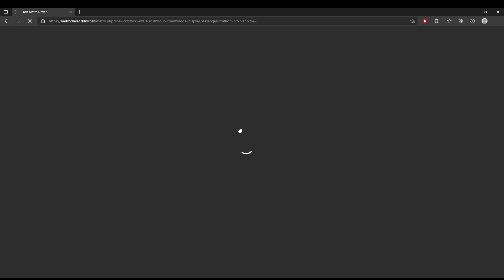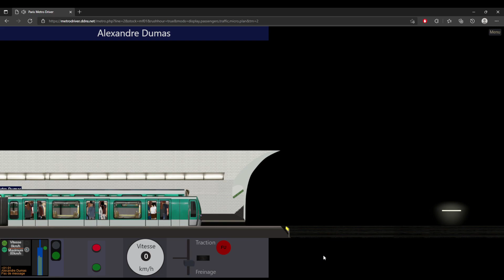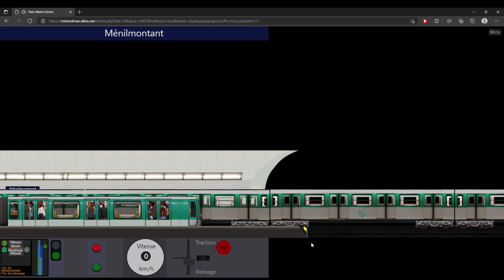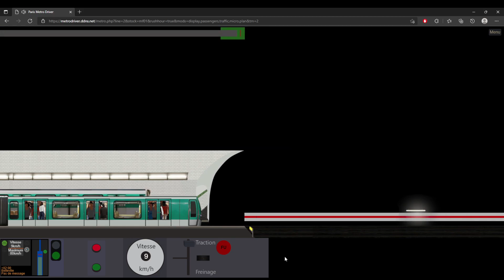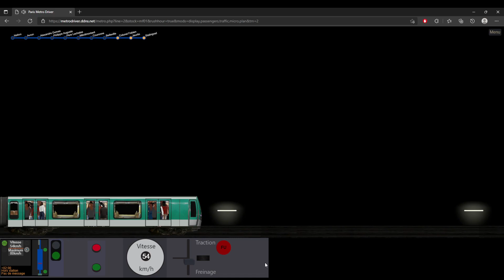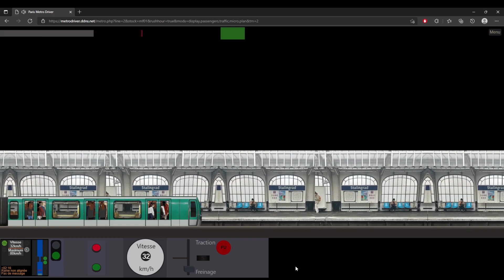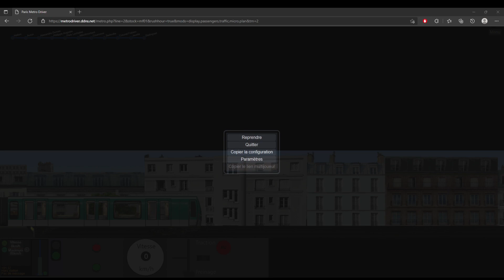Paris Métro Driver v2.2 ligne 2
Une nouvelle mise à jour de Paris Métro Driver et sortie.
Il s'agie de la version 2.2 qui inclue principalement la nouvelle ligne 2 qui fait de Nation à Stalingrad ainsi que d'autre élément divers qui on était ajouté au jeu.

à noté que la vitesse de la ligne 2 et pour instant fix à 80km/h, j'ai essayer de suivre les limite réel de la ligne 2 mais je pense que je suis loin du bon résultat x)

© [ Mister Loris ]